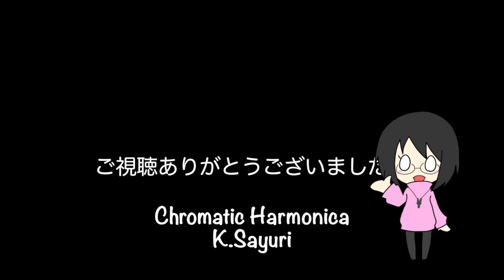雨/森高千里 今日のハーモニカ（ライブ演奏、フルコーラス、ソロ有） クロマチックハーモニカ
久しぶりにカバー曲の投稿です。ミニ発表会で演奏させていただきました。イントロなしのフルコーラス（２コーラス目にアドリブソロあり）演奏しています。

【無料メルマガ】クロマチックハーモニカの基礎から上達のために必要な知識や考え方などを週１回程度のペースで配信しています。

オンライングループレッスン（クロマチックハーモニカ）会員募集中！
ご自宅にいながらオンラインでグループレッスンが受講できます。初心者の方大歓迎！